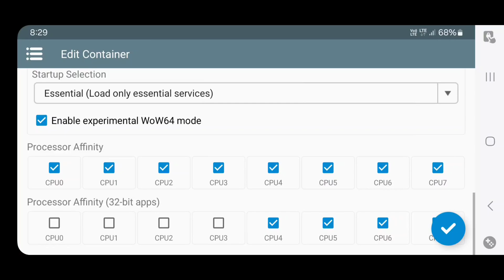Metal Gear Rising Revengeance Winlator Emulator Android Performance | S23 8Gen2 | Windows 32Bit Emu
Emulation in snapdragon 8 Gen 2 processor S23 Winlator Metal Gear Rising Revengeance Best Settings Android Performing Smooth Fix Audio New Turnip drivers Used Checkout winlator Settings Android Task Settings